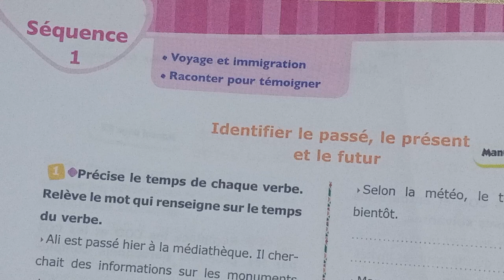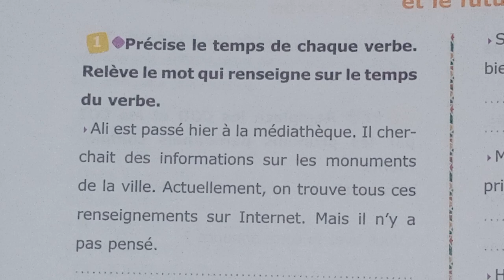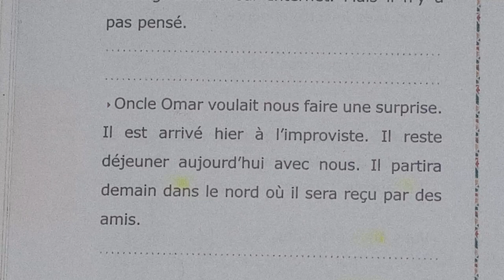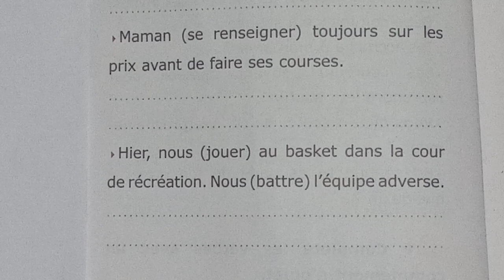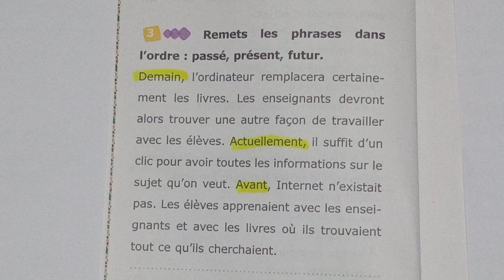L'archipel des mots CM2 PG 12 fichier élève identifier le passé le présent et le futur.